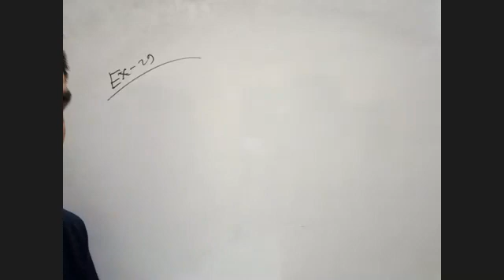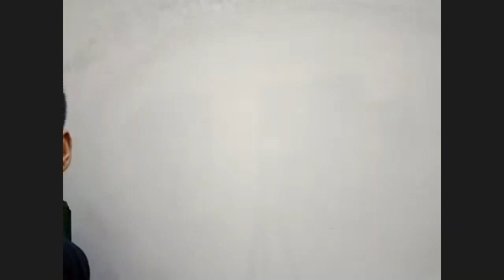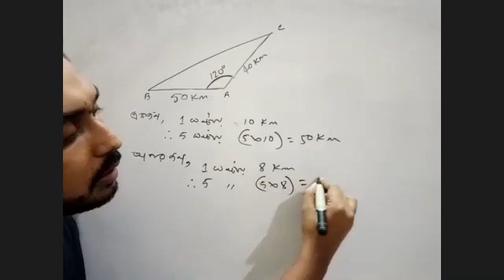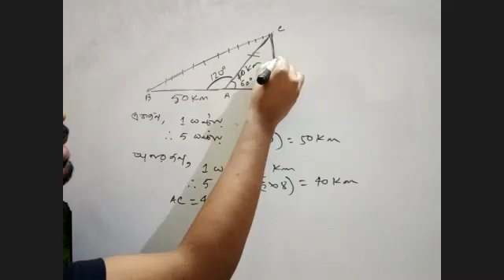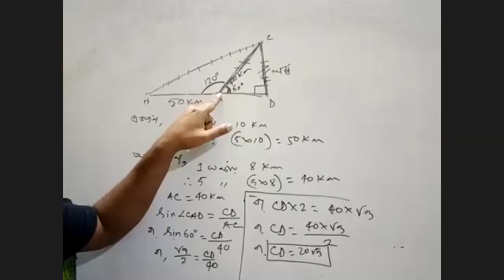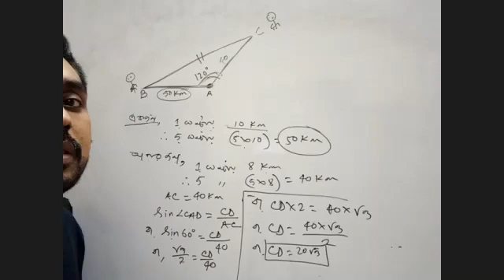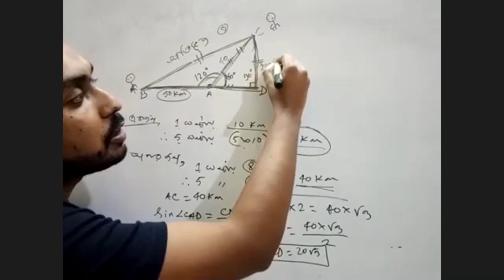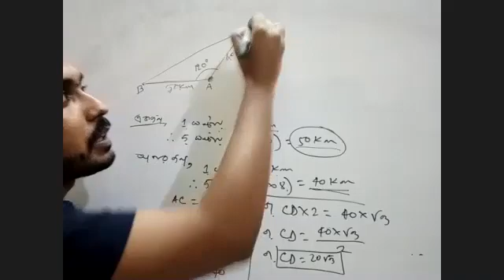General Math 17, Higher Math 3.1(1)